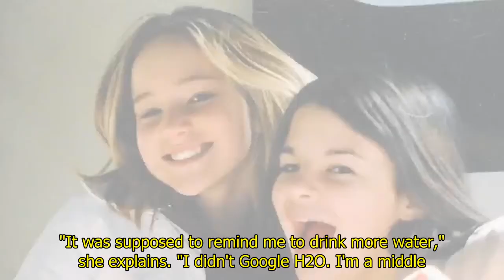US News - Jennifer Lawrence, before she was famous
Jennifer Lawrence, before she was famousThe Oscar-winning actress talks with 60 Minutes about dropping out of middle school and moving to New York at 14—and why her brothers still call her "Nitro"At just 27 years old, Jennifer Lawrence has already had the kind of Hollywood career that women twice her age aspire to. She's the youngest person ever to be nominated four times for an Academy Award (she won once, for Best Actress), and she's one of the most highly paid actresses in Hollywood.ButLawrence offers a confession—she dropped out of middle school. "I don't technically have a GED or a diploma," she tells correspondent Bill Whitaker in an excerpt from the broadcast in the video player above. "I am self-educated."Lawrence says she doesn't regret leaving school to focus on an acting, which gave her confidence in a way that academics never did."I struggled through school," she says. "I never felt smart. And when I'm reading [a] script…I feel like I know exactly what it would look like if somebody felt that way. That was a whole part of my brain that I didn't even know existed, something that I could be confident in. And I didn't want to let that go."Lawrence may not have made it to high school as a student, but her recent foray into political activism has brought her back to the classroom. Last month she found herself at Cleveland Heights High School as a guest speaker for Represent Us, a grass-roots organization that fights political corruption and bribery. Lawrence says she's taking some time off from acting to focus on activism.Returning to a classroom as a speaker was a different experience for the actress, who went on to tell 60 Minutes that she "felt stupid all during school.""I just felt dumb…" she tells Whitaker in the clip above. "Especially in math, I just felt like I would look around, and everybody's getting it. I'm like, 'Am I the only one that's completely clueless?'"It wasn't just the academics that challenged her. Lawrence also says she had a hard